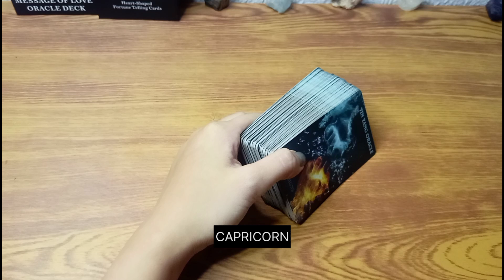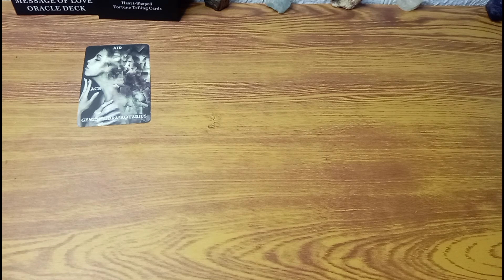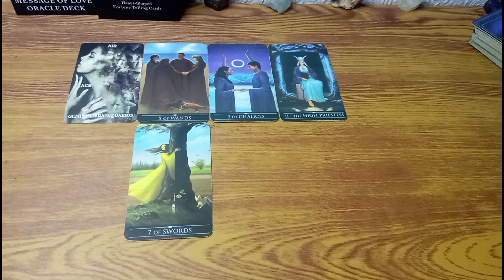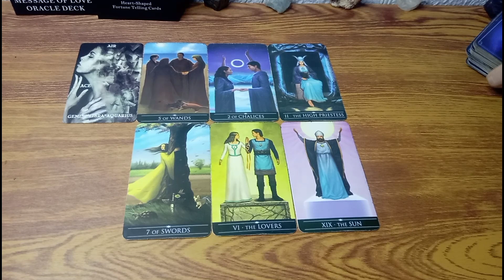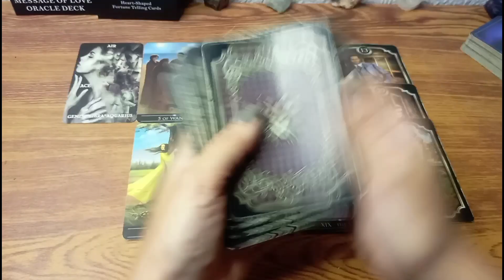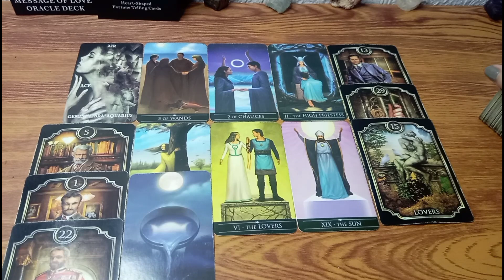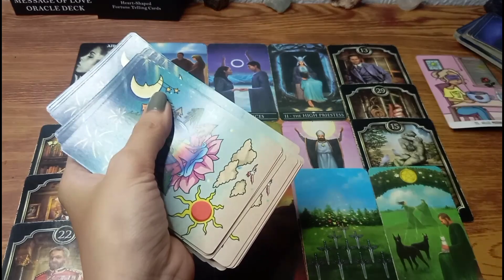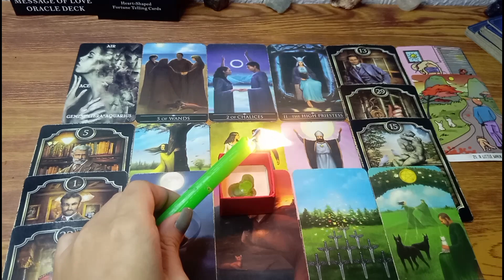♑CAPRICORN August 1-15 Claim mo na ang SIKSIK,LIGLIG AT UMAAPAW na BLESSINGS sa IYONG KAPERAHAN😇🙏✨